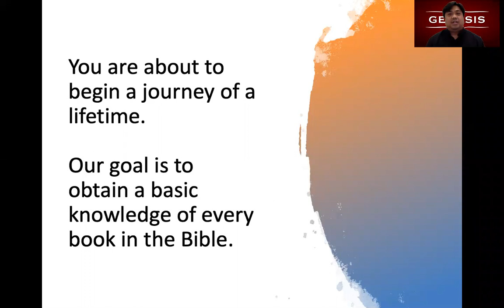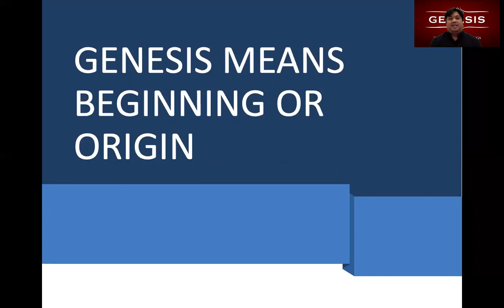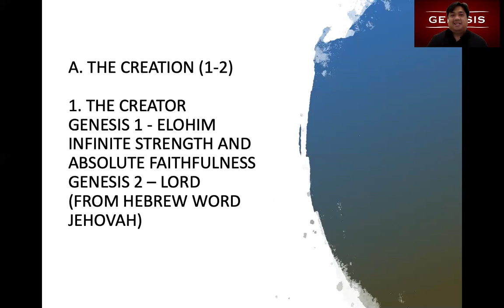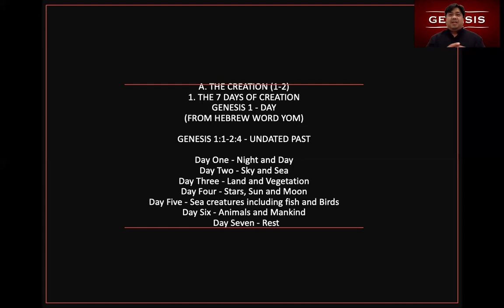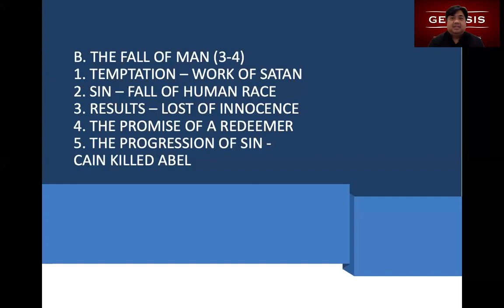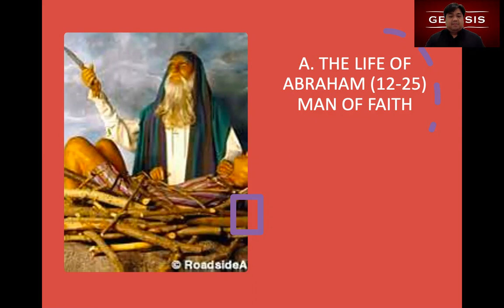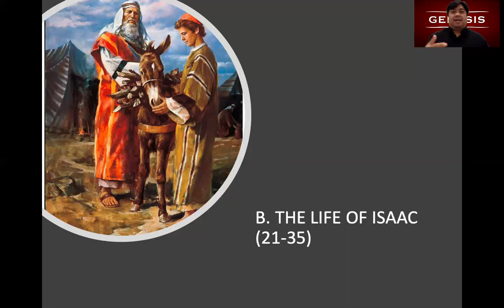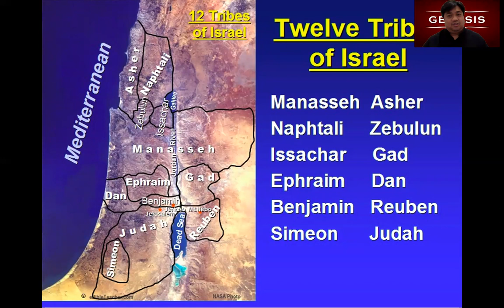Genesis by Pastor Jeff Padre Guiwa